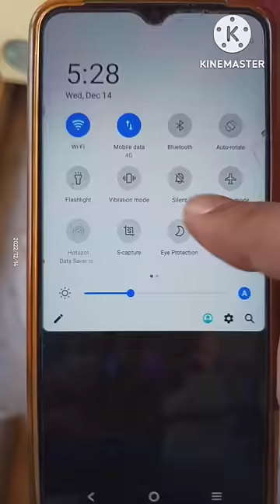How to Connect Screen Cast / Smart Mirror To Samsung Tv vivo to Samsung 4k LED TV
Smart Morning To Samsung Tv vivo to Samsung 4k LED TV